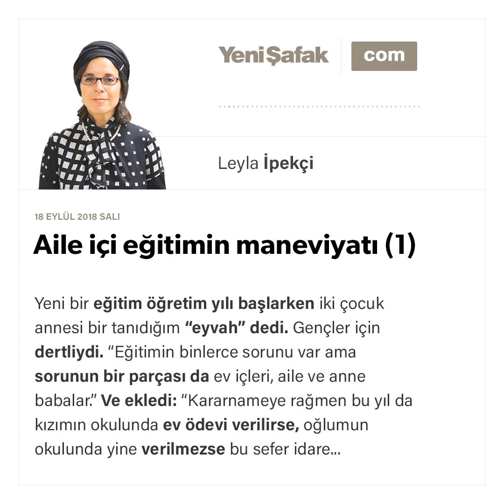Leyla İpekçi-Aile içi eğitimin maneviyatı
Yeni bir eğitim öğretim yılı başlarken iki çocuk annesi bir tanıdığım “eyvah” dedi. Gençler için dertliydi. “Eğitimin binlerce sorunu var ama sorunun bir parçası da ev içleri, aile ve anne babalar.”